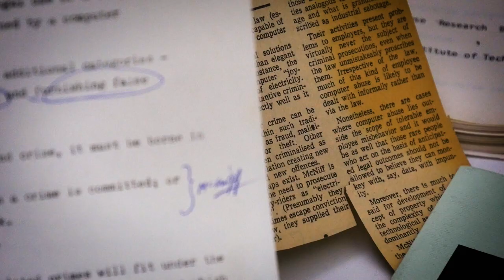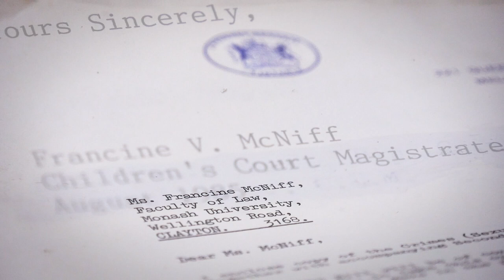Francine V. McNiff - A Monash Scholarship story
The largest ever bequest to Monash University has allowed for the
 creation of the Francine V. McNiff Scholarship. The establishment of the Francine V. McNiff Chair in Criminal Jurisprudence and a scholarship for postgraduate students in Criminology will support students who have shown academic excellence and who are experiencing financial hardship. Francine's gift is going to impact everyone from law students to the upper echelons of the legal profession. The significance
of this gift and Francine’s legacy to the Faculty of Law, and
to the University, can not be underestimated.